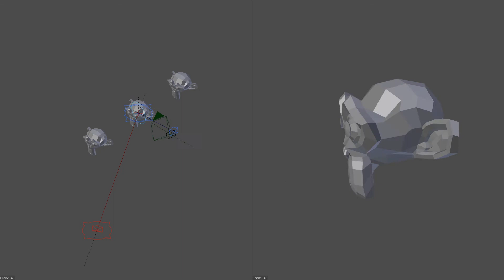Camera Rig for Production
Camera Rig for Production is simple and all in one solution for camera. Rig is based on bones and have simple UI in Properties Region for additional options. It provides smooth transition between casual camera rig system (based on camera position and camera target) and target specific rig systems with turntable, crain, pan, zoom. This rig is tested and proven in professional production of animated movies.